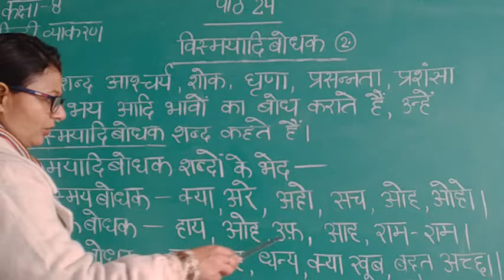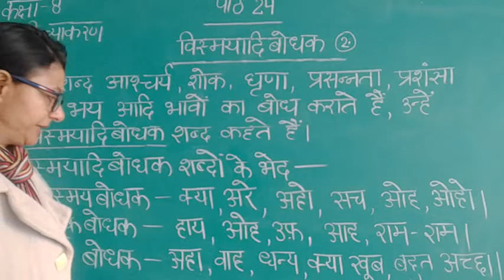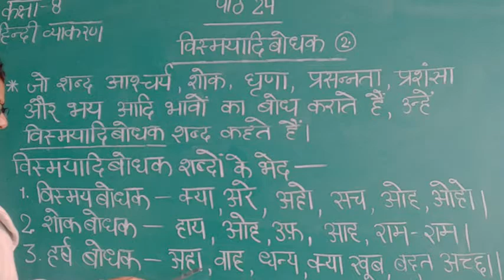class 8 Hindi language पाठ 24भाग 2